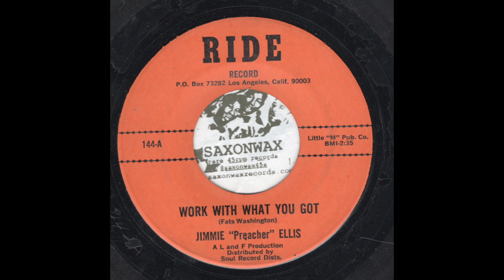Jimmie "Preacher" Ellis - Work With What You Got (Ride Records)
Late 60's Funky Soul 2 Sider Killer on Ride Records
"Work With What You Got / Fool For A Friend"

to buy 45rpm Records like this one!

Tony Saxon’s
Discogs: TonySaxonMusic